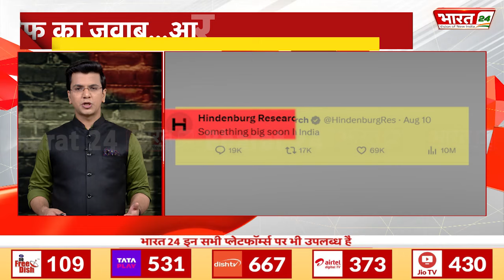फिर बाहर आया हिंडनबर्ग का 'जिन्न' | Breaking News | Adani Group | India | Bharat 24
आपको याद होगा लोकसभा चुनाव से ठीक पहले हिंडन बर्ग का जिन्न कैसे बाहर आया था और देश में कैसी सियासी उथलपुथल की स्क्रिप्ट लिखी गई थी. एक बार फिर हिंडनबर्ग कुछ ऐसा ही करने जा रहा है बहुत मुमकीन है कि इस बार भी अदाणी के बहाने पीएम मोदी और बीजेपी पर निशाने पर होगी हालांकि हिंडनबर्ग का पिछला धमाका तब बेअसर हो गया था जब सुप्रीम कोर्ट से अदाणी को क्लीनचीट मिल गई थी...

You must remember how the genie of Hindenburg came out just before the Lok Sabha elections and how the script of political turmoil was written in the country… Once again Hindenburg is going to do something similar. It is very possible that this time too, PM Modi and BJP will be targeted on the pretext of Adani, although Hindenburg's previous blast became ineffective when Adani got a clean chit from the Supreme Court…

Anchor Name : Ayush Sooryavanshi  | Show Name : News | Time : 09: 30 PM | Date : 11/08/2024 |